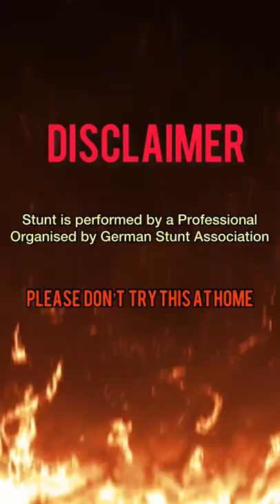Full Body Burn | Capoeira | Pratiush Sharma | Baqueta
Full Body Burn Stunt performed in Berlin.
Organised by German Stunt Association and under the Guidance of Joesph Toedling from Austri , Guiness Book of World Record holder for multiple full body burn stunts.